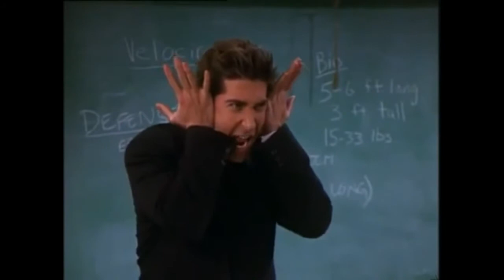Muerdete un codo!!!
sin comentarios rata vieja!!